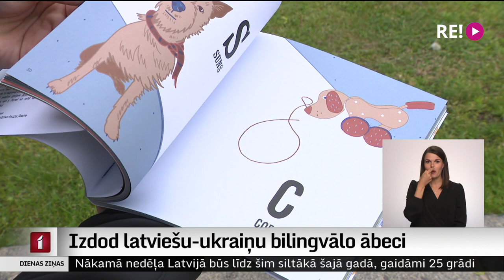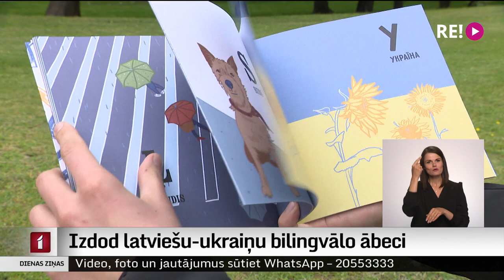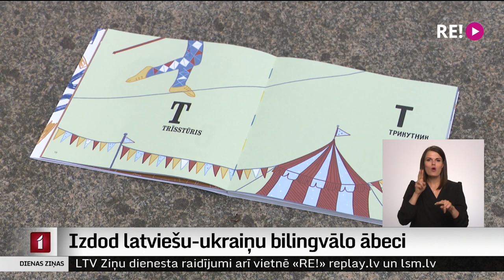Izdod latviešu-ukraiņu bilingvālo ābeci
Šodien svinīgi atvērta latviešu-ukraiņu bilingvālā ābece. Tās veidošana bija labdarības projekts, un ābeces bērniem būs iegūstamas bez maksas. Turpina Dāvids Freidenfelds.